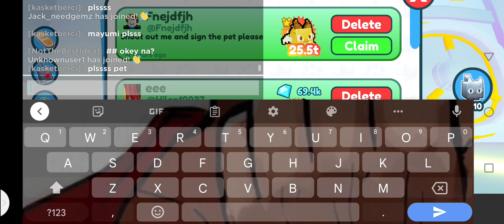Day Checking my mailbox and trying to get 10b gems username GenApollo ❤️